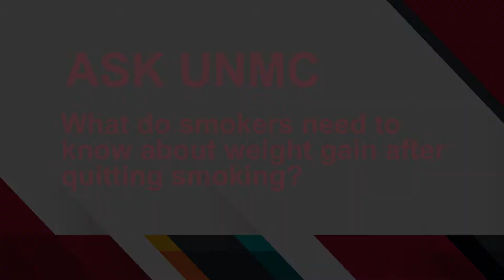ASK UNMC! What do smokers need to know about weight gain after quitting smoking?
Mohammad Siahpush, M.D., UNMC College of Public Health